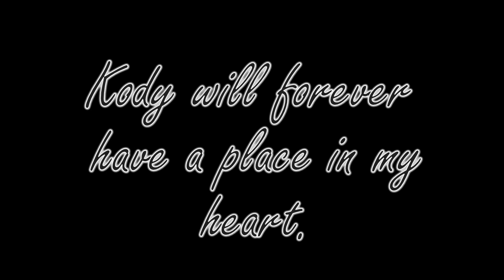Goodbye Kody...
A lot of you have been asking about Kodys story. Today I share with you his whole life. Kody was an amazing dog and i'm so glad he came into my life.